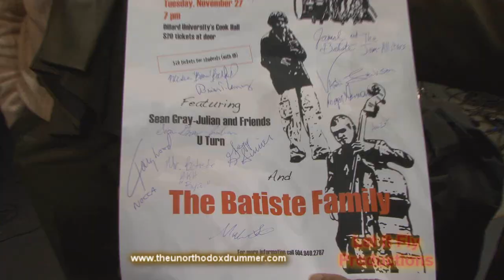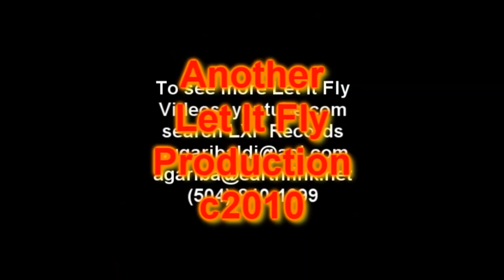Jamal Batiste - "It's Time" from T.U.D. Just Jamal LP!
Be on the look out for a fresh and new album by Jamal Batiste The Unorthodox Drummer! Coming soon! Please share this update with everyone you know. Thank you and God bless you.